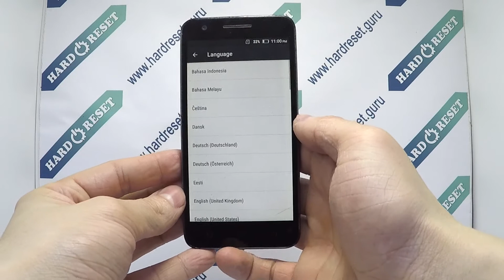How to change language on Lenovo C2 K10a40?